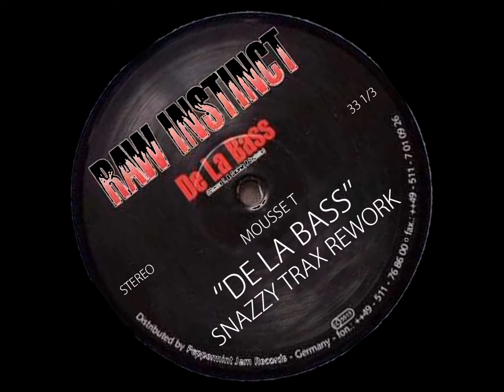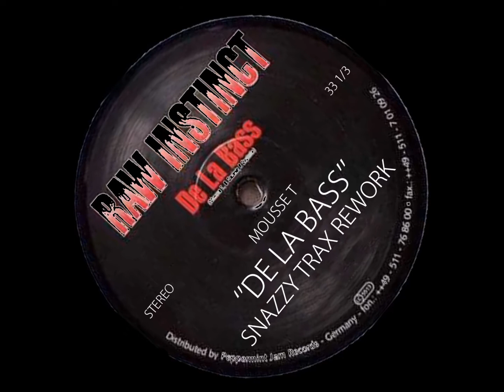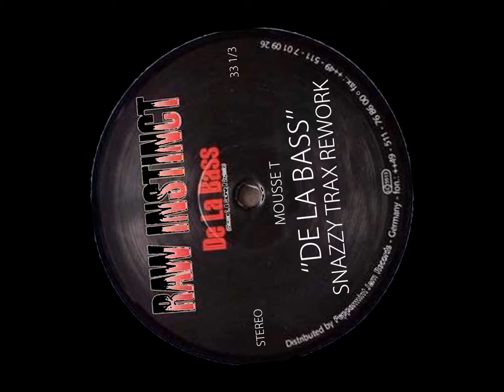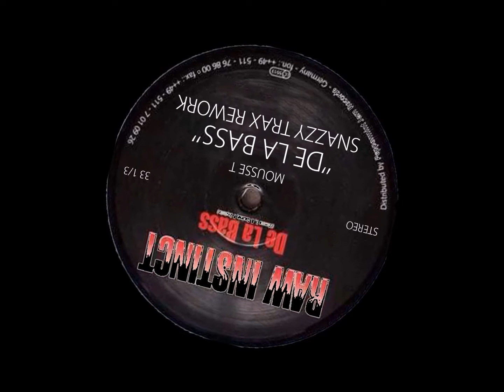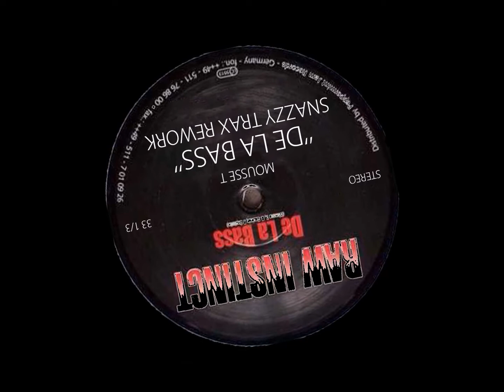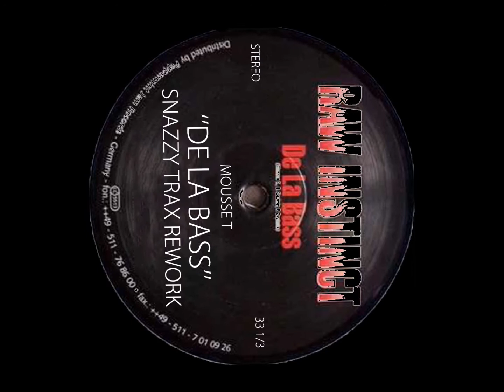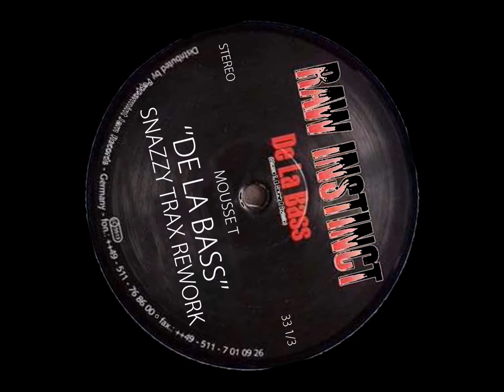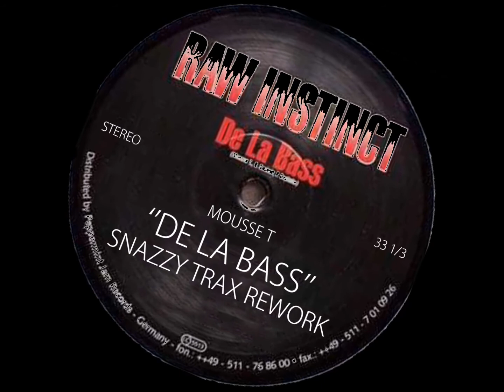Mousse T - De La Bass (Snazzy Trax Rework)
Intended for promotional Use only.